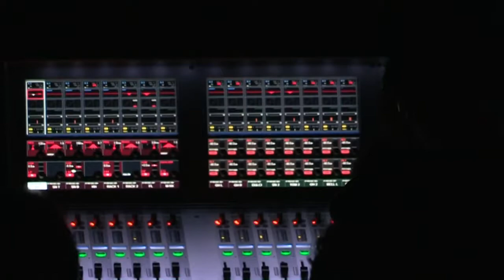Amplifest “cada vez melhor” deixa em aberto quinta edição para 2015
O festival Amplifest está "cada vez melhor" na opinião de participantes entrevistados pela Lusa no início da quarta edição, enquanto a organização ressalva que a continuidade só é garantida depois de encerrado o evento deste ano.